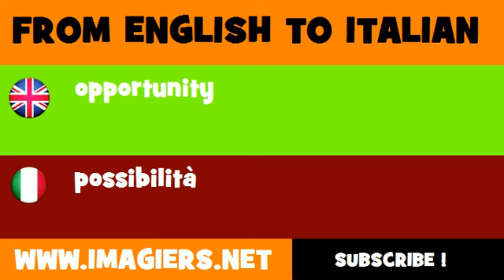FROM ENGLISH TO ITALIAN = opportunity